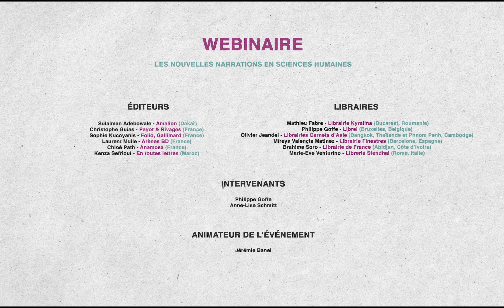Webinaire SH - Intervention de Laurent Muller (Les Arènes BD)